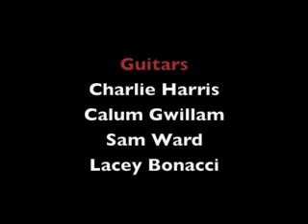Let Me Entertain You @ Lark In The Park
Students from AllStars Rockschool in Sidcup perform Robbie Williams' hit "Let Me Entertain You" at Lark In The Park festival, 2011